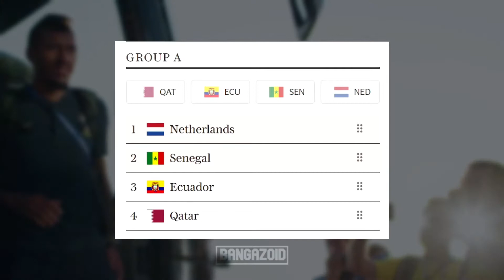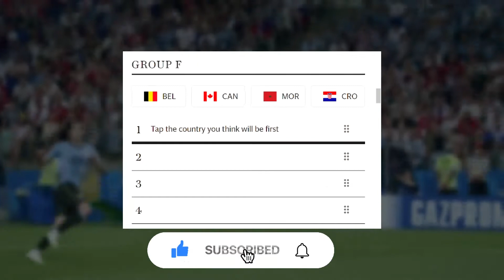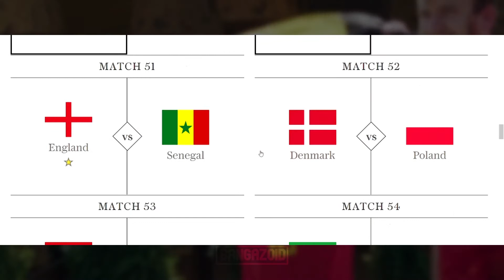WHO WILL WIN THE WORLD CUP ? WORLD CUP 2022 PREDICTIONS !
The World Cup of 2022 in Qatar is almost here! So that means it's time for another bold prediction full of surprises! Who will win? Will it be England? Brazil? Argentina? Spain? Or another country? And who will be the biggest dark horse of the tournament? Denmark, Serbia, South Korea, Canada, Mexico? Find out in this video!